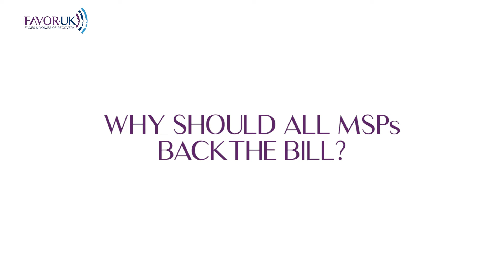Darren McGarvey - Why MSPs Should Back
Darren kindly spoke to FAVOR UK recently to discuss his own recovery journey and the Right to Recovery Bill